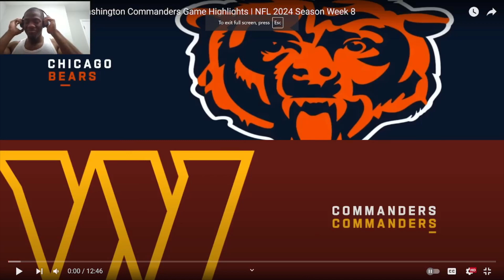Eagles Fan REACTS To Washington "HAIL MARY MIRACLE"! | FULL GAME HIGHLIGHTS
Sub to "NBA" and "NFL" for more highlights and videos!